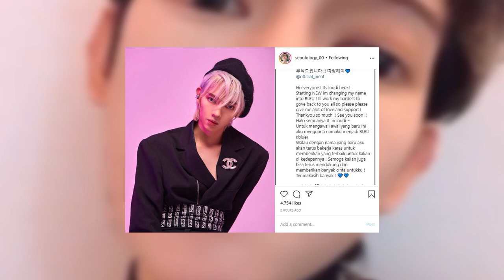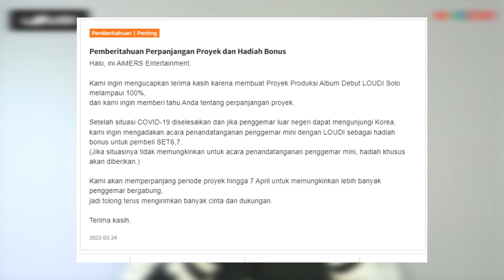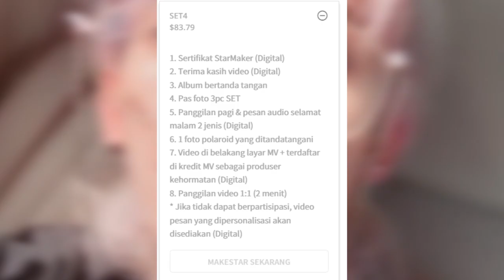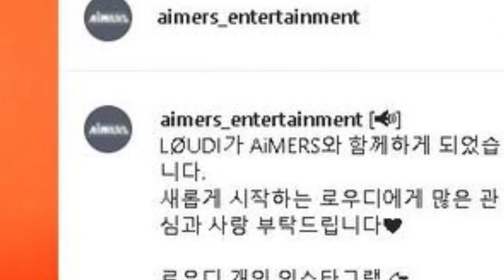Nasib Loudi Idol Kpop Pertama dari Indonesia, Bakalah Debut Solo di Korea ?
For this time kita akan membahas tentang loudi. Sebelum dita karang secret number, loudi merupakan idol kpop pertama dari indonesia yang debut bersama dengan boygroup 14u.